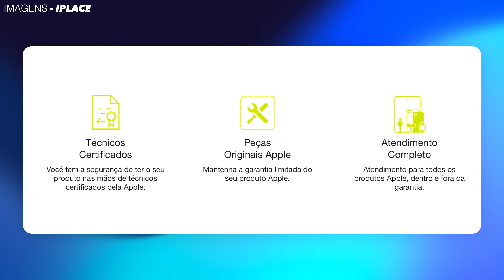Assistência Técnica Autorizada ou Especializada? Qual é MELHOR para arrumar produtos da APPLE?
🤔 Você sabia que a iPlace possui 144 lojas no Brasil e uma em Montevidéu, no Uruguai? E que a iPlace é a maior revendedora Apple da América Latina?
Atualmente a iPlace oferece 42 assistências técnicas espalhadas pelo Brasil, todas autorizadas pela Apple.
Na hora de realizar o reparo no seu dispositivo, você já se perguntou qual a diferença entre AUTORIZADA e ESPECIALIZADA e no que isso influencia na qualidade do serviço?
A assistência técnica autorizada é credenciada pelo fabricante e só usa peças originais, garantindo assim a integridade dos dispositivos e garantia do fabricante. A assistência técnica autorizada preza pela excelência no atendimento e reparo dos seus aparelhos.
Já a assistência técnica especializada, não tem vínculo de credenciamento com o fabricante e não tem a obrigatoriedade de utilizar as peças originais dos fabricantes, o que pode ocasionar a volta do dano.
As assistências técnicas autorizadas da iPlace estão localizadas nos principais shoppings do país, contando assim com toda a segurança e infraestrutura do local, além de funcionarem 7 dias por semana no mesmo horário de atendimento da loja.
Você tem a segurança de ter o seu produto nas mãos de técnicos certificados pela Apple.
Somente peças originais Apple são utilizadas em todos os reparos.
Atendimento completo: a iPlace oferece atendimento para todos os produtos Apple, dentro e fora da garantia.
Preocupados com o bem-estar de cada cliente, a Assistência Técnica iPlace conta com um canal exclusivo de agendamento de atendimento. Basta acessar agendamentos.lojaiplace.com.br e escolher a loja mais próxima a você, bem como dia e horário.
Na assistência técnica iPlace você ainda pode realizar o reparo na bateria do iPhone e tela no mesmo dia, de acordo com a disponibilidade do estoque. Para consultar se há disponibilidade de reparo imediato, você pode entrar em contato via Whatsapp, através do telefone
e descubra e todos os outros serviços que a iPlace oferece!